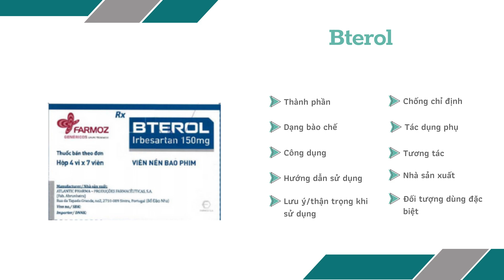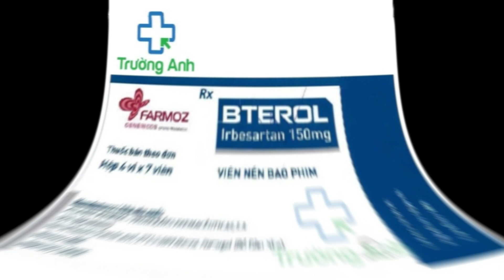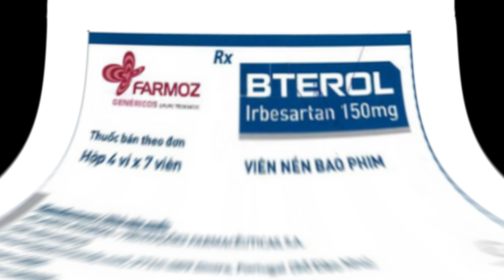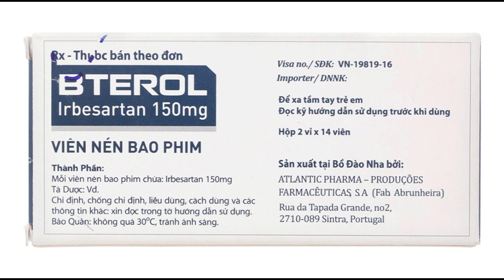Bterol 150 - Thuốc điều trị tăng huyết áp nguyên phát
Tăng huyết áp nguyên phát.
Bệnh thận trên bệnh nhân đái tháo đường tuýp 2 có tăng huyết áp.